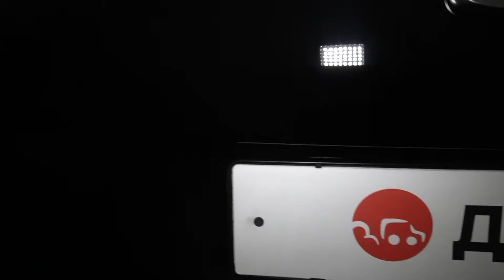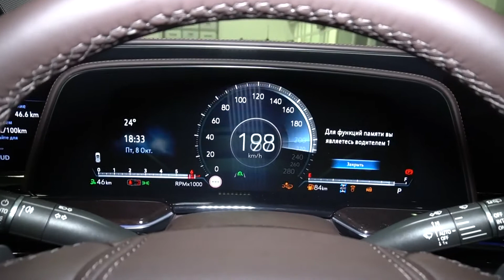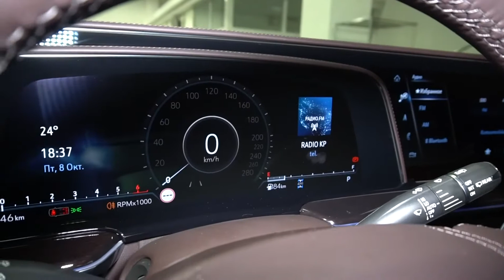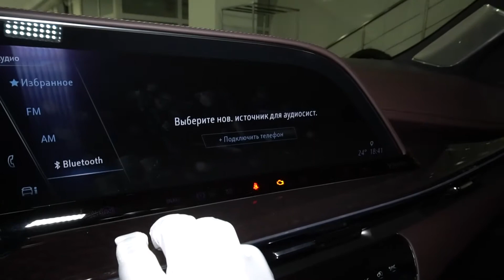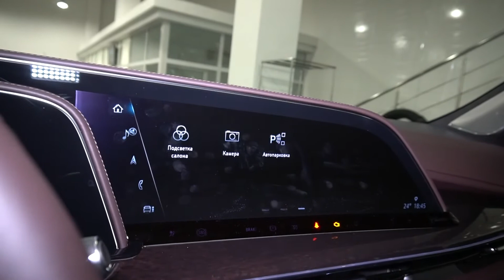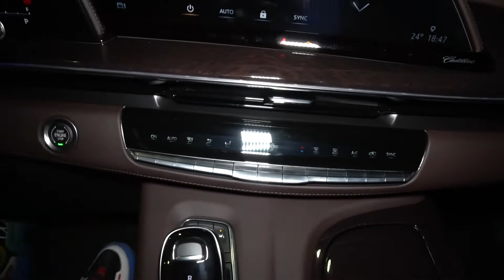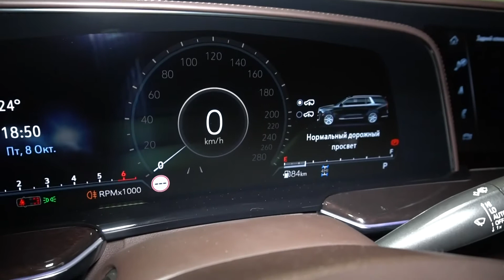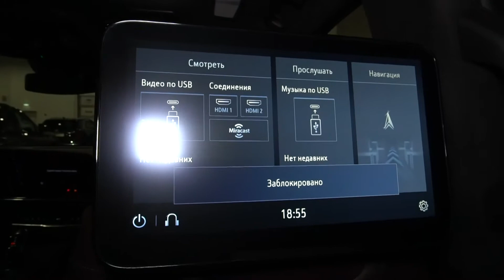Cadillac Escalade 2022 6.2 (416 л.с.) 4WD AT Premium Luxury Platinum - видеообзор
Видеообзор Дром: Cadillac Escalade 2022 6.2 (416 л.с.) 4WD AT Premium Luxury Platinum

Благодарим за помощь в съёмках дилерский центр - Major Auto. Автомобили в наличии

Кадиллак Эскалейд 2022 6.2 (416 л.с.) полный привод автоматическая коробка передач комплектация Премиум Лакшери Платинум.

Дополнительные опции:
Цвет Черный металлик.